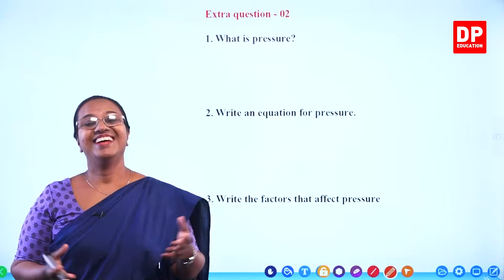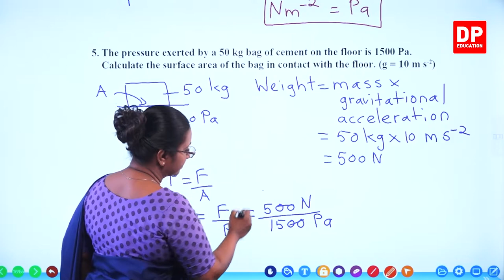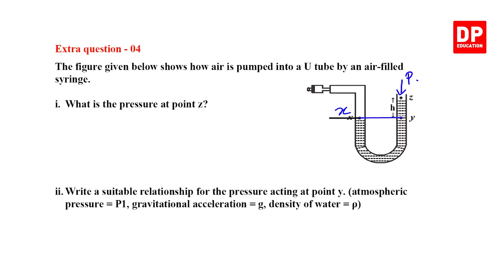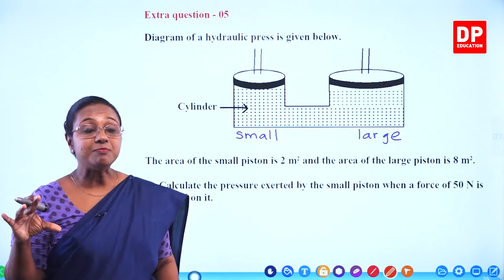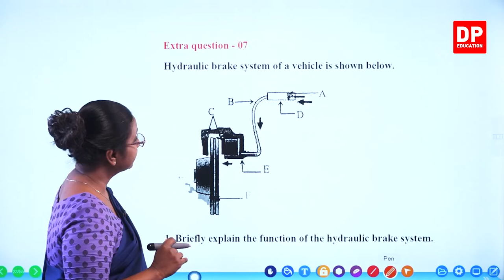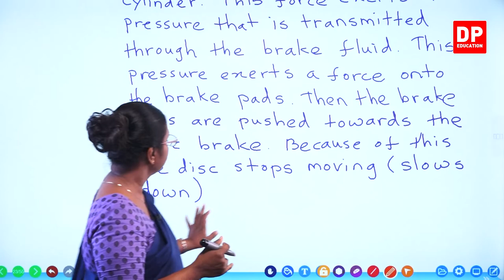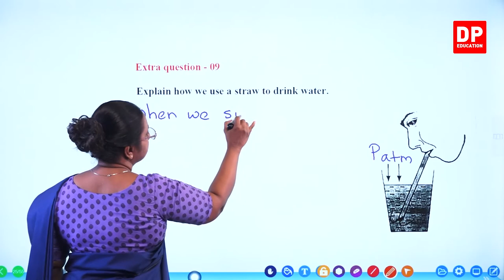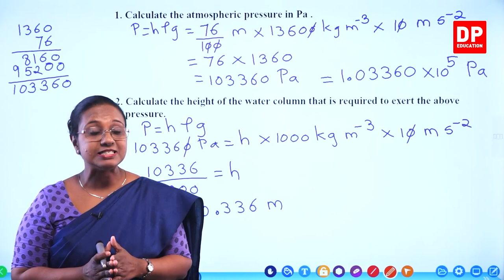Lesson 15 - Hydrostatic Pressure and its applications (Part 08) | Grade 10 Science in English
Lesson 15 - Hydrostatic Pressure and its applications

Part 01

Part 02

Part 03

Part 04

Part 05

Part 06

Part 07

Part 08

8.1 Extra questions 01 - 10⏩00:00:00

Part 09

Part 10

Your child can now study science from the comfort of their own home from the wide array of science videos available on the DP Education - Science YouTube channel.